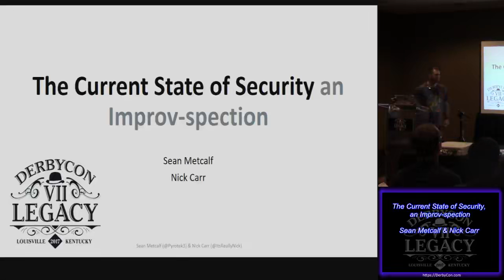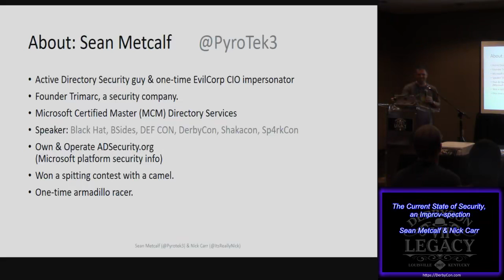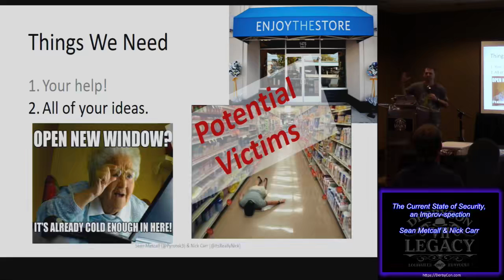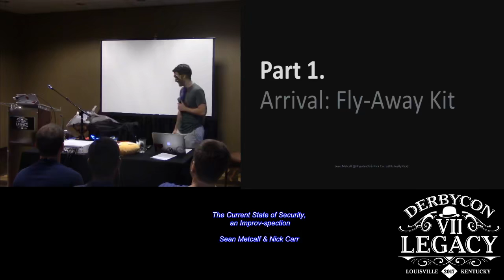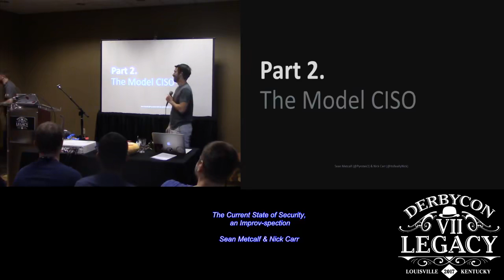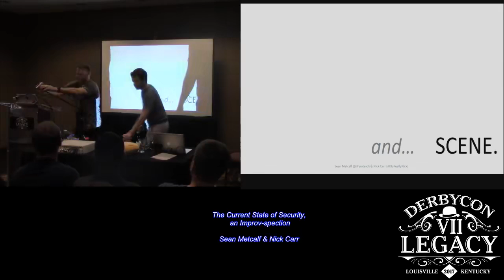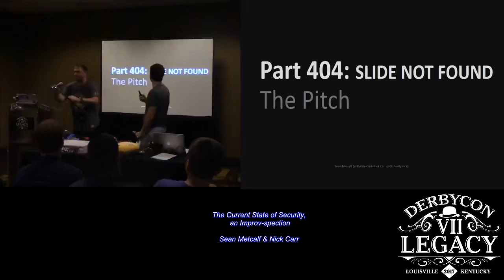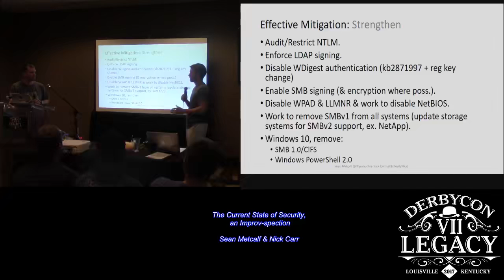The Current State of Security an Improv spection Sean Metcalf Nick Carr DerbyCon 7